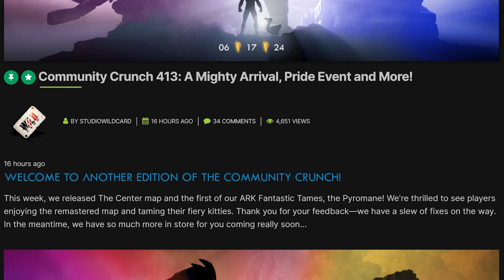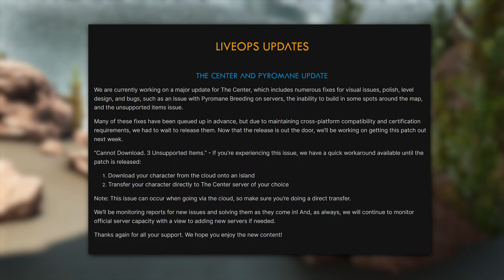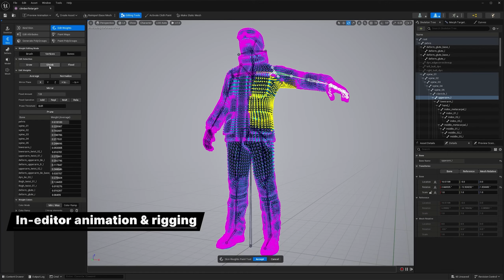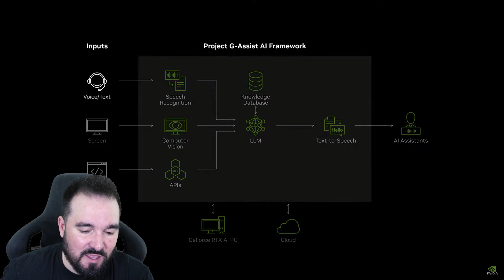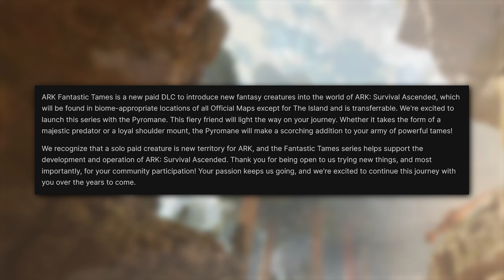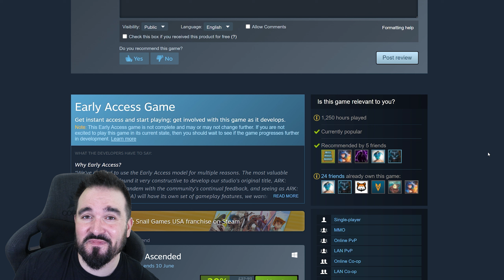We Need to Talk about THIS...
ARK Survival Ascended News. Power Rangers, ARK Engine Upgrade & why the Pyromane is bad for ARK's future